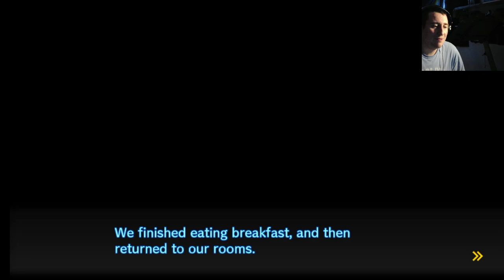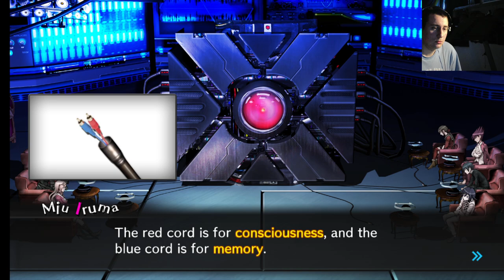WOAH!! YOU GOT HER TO DO WHAT?? Danganronpa V3 Killing Harmony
In this episode of Danganronpa V3 killing Harmony Kokichi got Miu to do something completely unbeliveable!